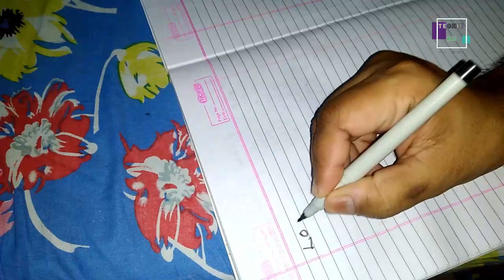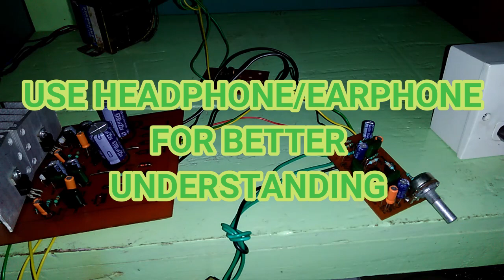Low pass filter for subwoofer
Hello दोस्तो iss video me low pass filter ki testing ki hai maine jo 4558 ic(dual op amp) par bana hai
Ye electo india (yt) ki design ki hui hai
Jo bahut accha hai thumping bass ke liye
Ummid hai video aapko pasand aayegi

Iss circuit ki Pdf download ke liye aap Electro india ko visit kar sakte hai ya phir ...

Video dekhen ke liye dhanyavad

Jai bharat